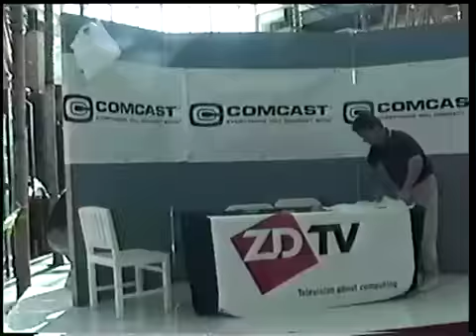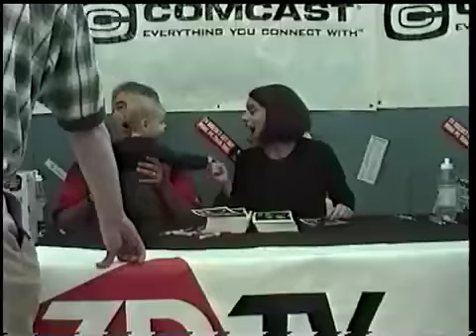Leo Laporte & Kate Botello, Live in Person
Back in 1999, Leo Laporte & Kate Botello, hosts of ZDTV's The Screen Savers, made an appearance at Southland Mall in Taylor MI.